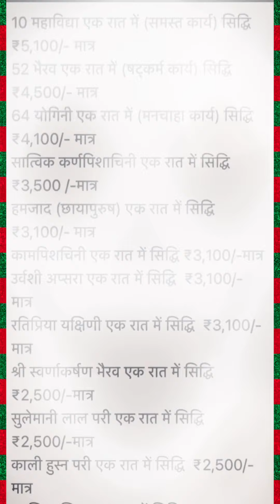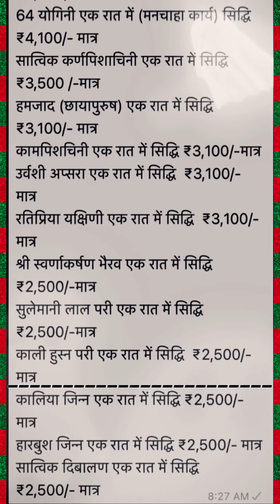दिवाली स्पेशल साधना सिद्धि वटसैप ग्रुप से जुड़ें और लाभ लें